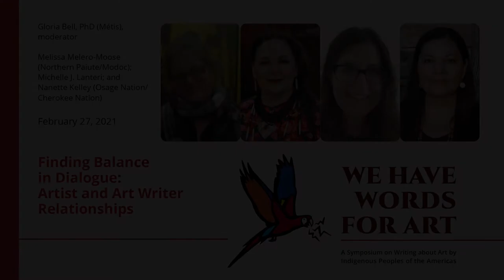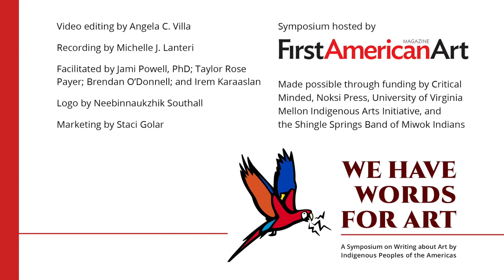We Have Words for Art Symposium: Finding Balance in Dialogue: Artist and Art Writer Relationships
Finding Balance in Dialogue: Artist and Art Writer Relationships | roundtable discussion

Gloria Bell, PhD (Métis), moderator
Melissa Melero-Moose (Northern Paiute/Modoc); Michelle J. Lanteri; Nanette Kelley (Osage Nation/Cherokee Nation)

Rewriting the face of art history is an act of sovereignty that requires collaboration and the imagining of new archives including in-depth conversations among Indigenous artists, cultural leaders, curators, and writers. Active listening and meaningful conversations between artists and writers fuel successful arts criticism, interviews, and feature articles rooted in lived experiences. We will discuss a range of processes of finding balance in dialogue with artists through collaborative journalism contexts. In doing so, this roundtable both reflects upon and demonstrates the necessity of conversation as a method of arts scholarship and praxis with a particular emphasis on the interconnections between perspective, interaction, renewal, and place.

Gloria Bell, PhD (Métis), is an art historian and Terra Foundation Rome Prize Fellow working at McGill University. Bell’s research interests include Inuit, Métis, and First Nations arts, exhibition histories, sashes, beadwork, creative writing, global histories of Indigenous tattooing and body arts, and histories of photography.

Melissa Melero-Moose (Northern Paiute/Modoc) is a mixed-media artist, curator, and founder of the Great Basin Native Artists (GBNA). Based in Nevada, Melero-Moose has a BFA from the Institute of American Indian Arts and a BS degree from Portland State University in Oregon. Currently, she is creating an archive and directory of Great Basin artists for the GBNA at the Nevada Museum of Art.

Nanette Kelley (Osage Nation/Cherokee Nation) is the 2021 California Arts Council Administrators of Color Fellow for the Greater Northern Region (Upstate California). A professional writer and artist based in California and Oklahoma, she is obtaining her master’s degree in Indigenous education and policy with an art and Traditional Ecological Knowledge (TEK) curriculum design emphasis from Arizona State University.

Michelle J. Lanteri is a curator, writer, and Mellon predoctoral fellow in Native American art history at the University of Oklahoma, where she teaches courses in global arts and has contributed research to the Fred Jones Jr. Museum of Art collections. Lanteri earned an MA in art history at New Mexico State University in Las Cruces, where she worked on curatorial collaborations for the campus gallery and museum.

Hosted by First American Art Magazine. Sponsored in part by Critical Minded, Noksi Press, University of Virginia Mellon Indigenous Arts Initiative, and the Shingle Springs Band of Miwok Indians.